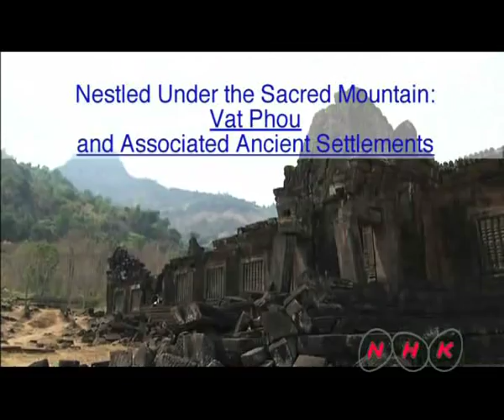Vat Phou and Associated Ancient Settlements within the Champasak Cultural ... (UNESCO/NHK)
The Champasak cultural landscape, including the Vat Phou Temple complex, is a remarkably well-preserved planned landscape more than 1,000 years old. It was shaped to express the Hindu vision of the relationship between nature and humanity, using an axis from mountain top to river bank to lay out a geometric pattern of temples, shrines and waterworks extending over some 10 km. Two planned cities on the banks of the Mekong River are also part  ...